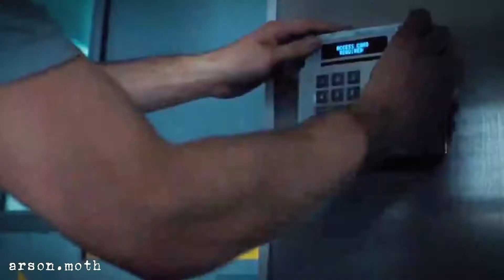Maze Runner edit //⚠️minor flash warning⚠️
I made this Maze Runner edit for my edit account on tiktok

My tiktoks:
main account: arson.moth
edit account: arson.moth.edits